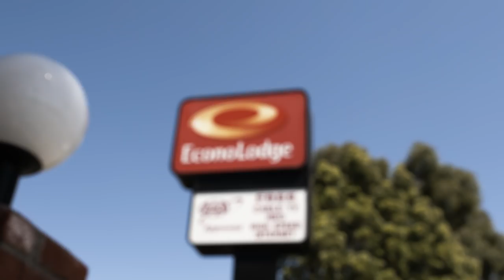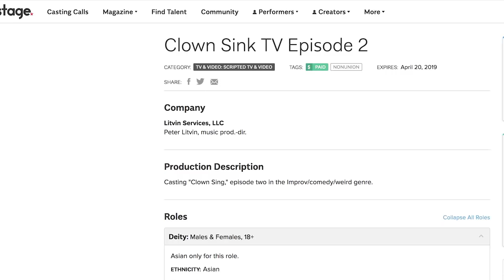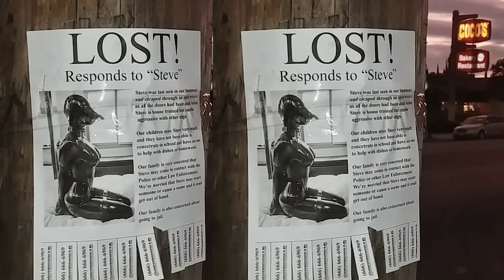CLOWN SINK TV - EPISODE 2 - PLIGHT OF THE BATHKEEPER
LOTS OF PROFANITY. Second episode of CSTV from Peter Litvin, aka Hectic Knife, Corpse Smoke, Gypsy Kiss, and Burger King Boy.

written &  produced by Peter Litvin
music, shoot, and edit by Peter Litvin

cast:
Yogi Joshi - Togo
Bekhruz Akhmedov - Garzicky
Becca Lee Ward - Cheeseburger
Ian Carson - Yogurt Belly
Jacob Betts - Cookie Shootermeyer
Quinn Knox - Beet Boy
Katelin Christenson - The Lightning Princess

Cindy Gilbert, Katelin Christenson and Becca Lee Ward - makeup
Production assistance by Stephen Ettu
Halloween footage by Jeremy Miller
Ian Carson audition tape by Ian Carson
Lost poster by your Local Hero